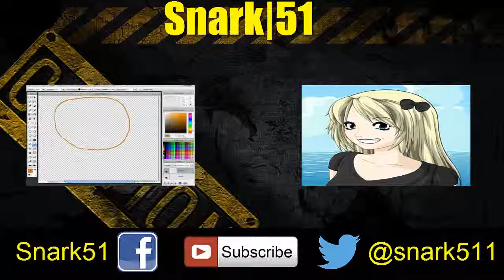Jungle Treasures | OH JEFFERY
I take it back a few years when I play one of my favorite games of all time, Jungle Treasures!